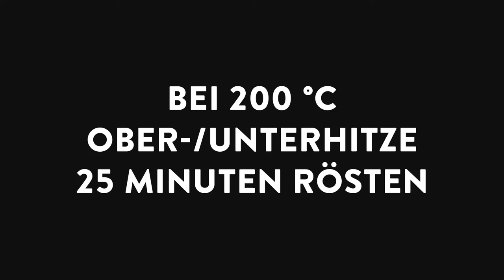Richtig Spaghettikürbis rösten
Wir stecken mitten in der Kürbis-Hochsaison. Lass mich das nochmal wiederholen: KÜRBIS-HOCHSAISON!

Neben Eichelkürbisse, Pattisons und Festivals stehen dieses Jahr Spaghettikürbisse ganz besonders hoch bei uns im Ranking der besten Kürbisse aller Zeiten.

Wie du Spaghettikürbisse jedes mal perfekt im Ofen röstest, erfährst du auf dem Blog:

x